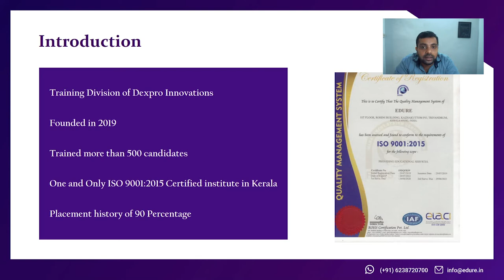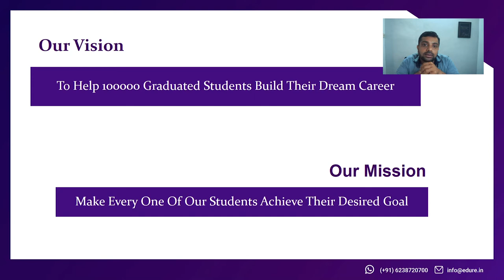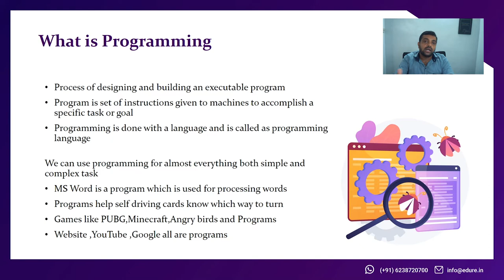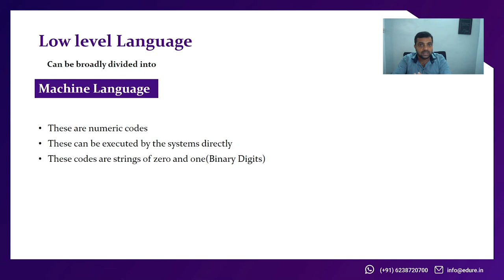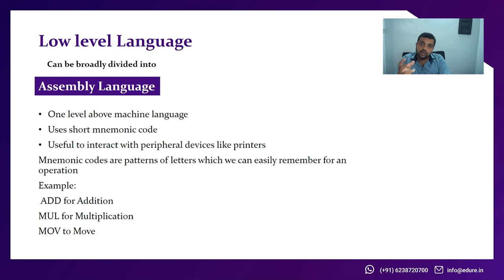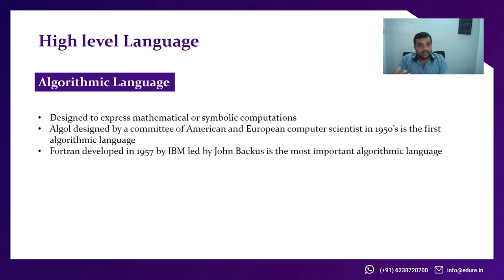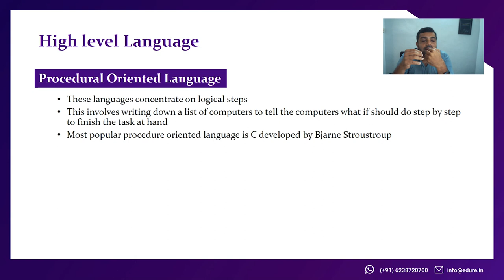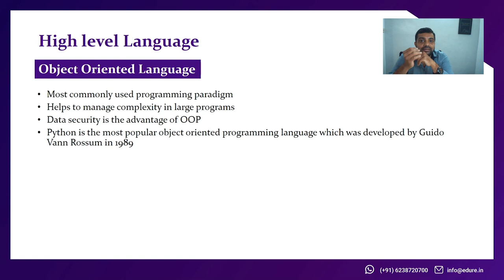What is Programming? | Types of Programming Languages | എന്താണ് പ്രോഗ്രാമിങ്? | Edure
In this video let's take a look at What is programming?

About Us
No.1 ISO 9001:2015 certified technology-oriented Data Science, Digital Marketing, and Full-Stack Development training institute in Kerala with 93% placement. More than 1000 students placed with top MNCs. Book your slot for the preferred course now!